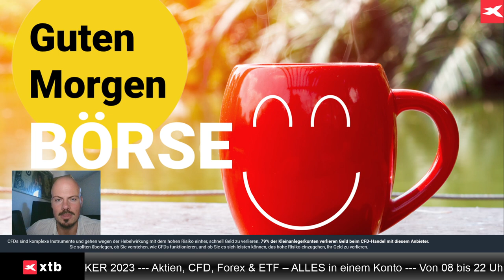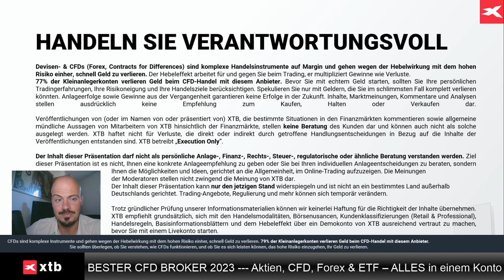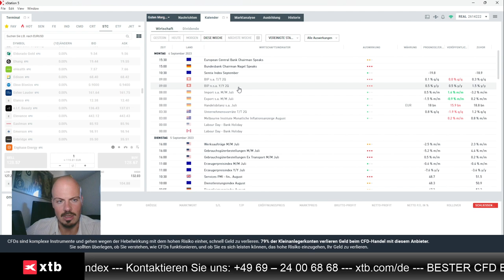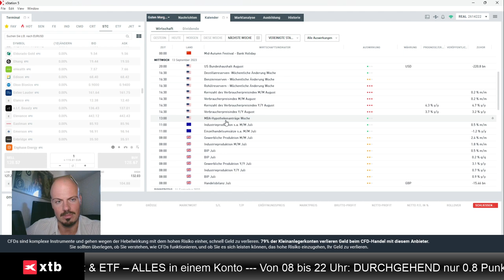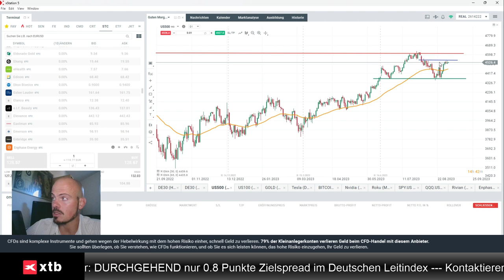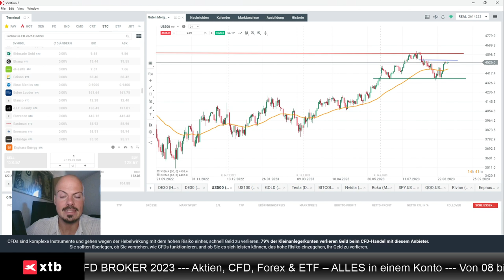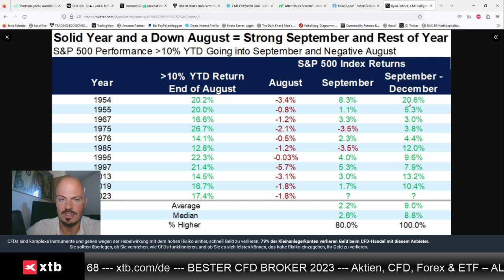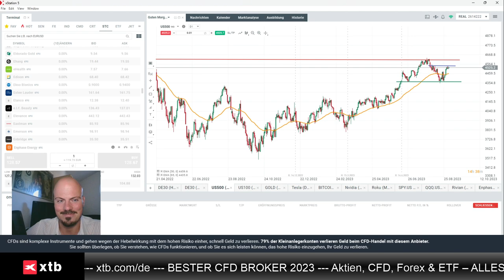S&P 500: September könnte eher bullisch werden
Jens Klatt von XTB Deutschland blickt in diesem Video ein wenig Statistik beim S&P 500. Er bespricht auch, warum der September im aktuellen Umfeld nicht bearish, sondern eher bullish sein könnte.